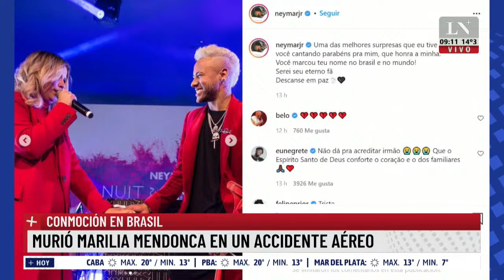Conmoción en Brasil: murió Marilia Mendonca en un accidente aéreo